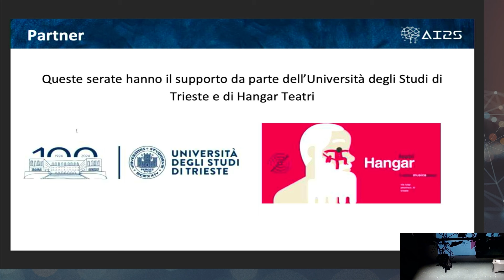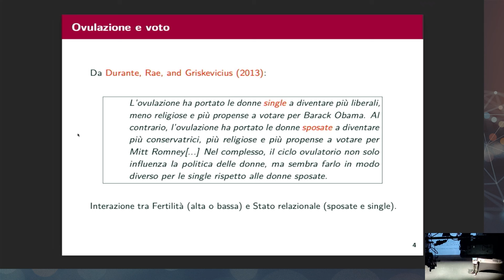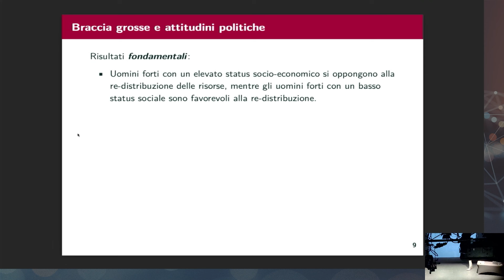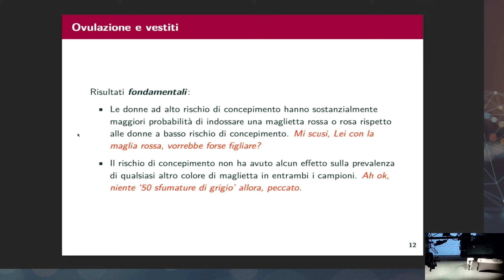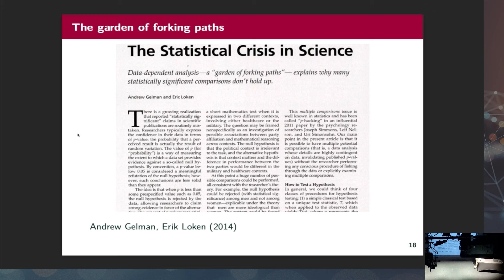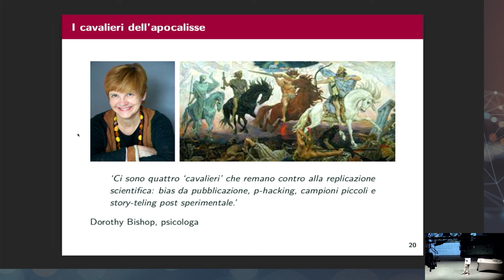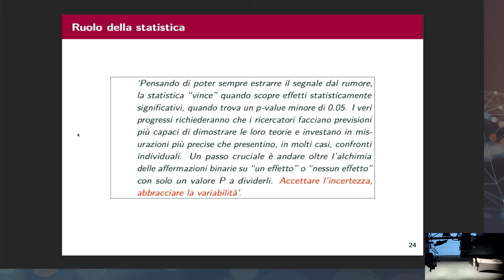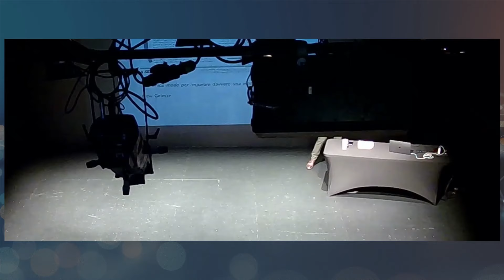AI Talks 2024 - "Un viaggio nella crisi di replicazione scientifica" - Leonardo Egidi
In un'era avanzata dove distinguere tra notizie positive e negative è difficile e scienza e tecnologia avanzano rapidamente, diventa fondamentale interrogarsi sulla verificabilità e replicabilità dei risultati scientifici, come gli esiti di esperimenti o l'efficacia di farmaci. Questo principio è ritenuto essenziale dalla comunità scientifica, soprattutto dopo il cosiddetto Replication Gate, che ha evidenziato come una vasta parte degli studi non sia replicabile a causa di protocolli non adeguatamente documentati, errori degli sperimentatori, fretta nella pubblicazione o, nei casi peggiori, frode.

Leonardo Egidi è un ricercatore in statistica presso l'Università di Trieste e ha ottenuto il dottorato in statistica a Padova nel 2018. Dopo aver lavorato come PostDoc fino al 2020, insegna Data Science e Scienze Statistiche. Si occupa di statistica bayesiana, applicata a biologia, sport, trial clinici ed economia, esplorando anche temi filosofico-fondazionali come la previsione e la crisi di replicazione scientifica. Egli ha sviluppato pacchetti per il linguaggio R, partecipa alla divulgazione scientifica, e dal 2023 guida un progetto PRIN del Ministero dell'Università e della Ricerca.